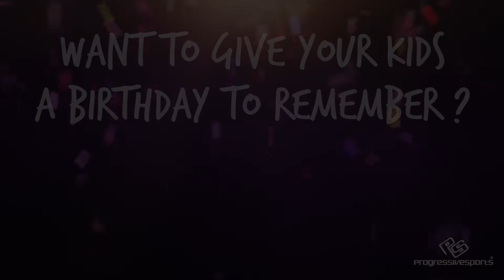Progressive Sports Birthday Packages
All birthday parties are special and that's why you should consider one of our fabulous party options: Glow Party, Zorb Party or Battlefield Archery Party for your child’s special day.

They really are incredible, and we can handle everything from start to finish and take away all the stress and worry of planning a children's birthday party, as we have a team of party planners ready to plan your child's special day.